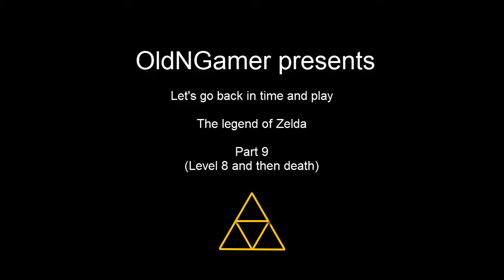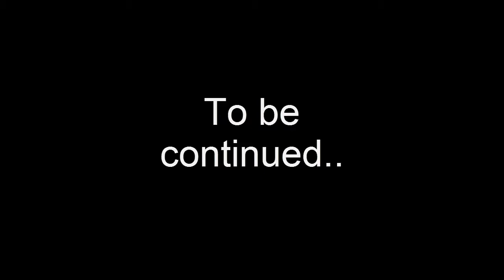OnG's blind play: The legend of Zelda. part 9 (NES)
In this part i break my own record in level finding. only too get a boost and try to clear the game in one shot

doh i thought i could, the game would prove me otherwise.